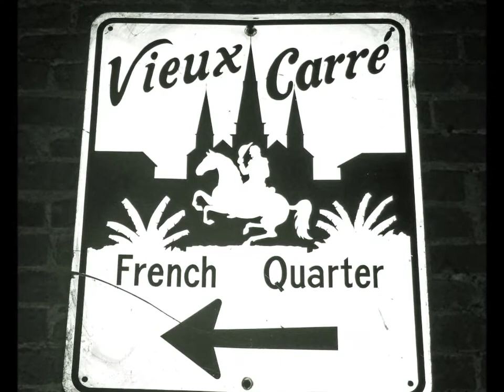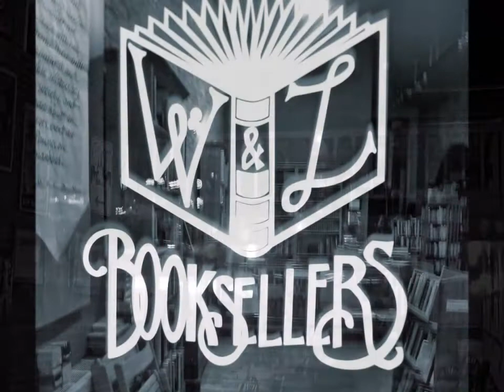Quincy And Ray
Photographs of Seattle's Pioneer Square. Music is 'Moanin' arranged by Quincy Jones. He & Ray Charles roomed together in Seattle in 1948.